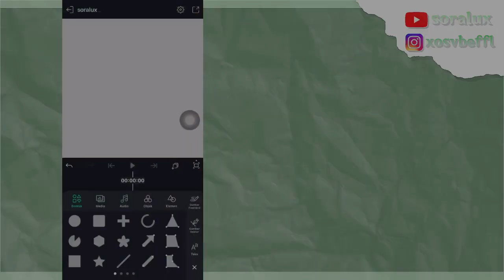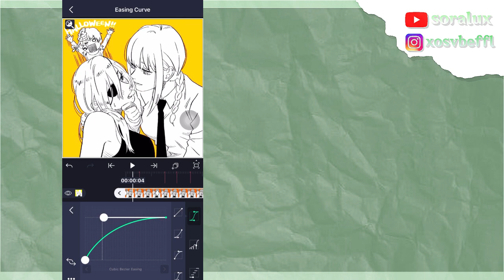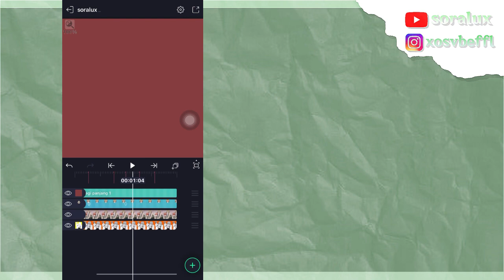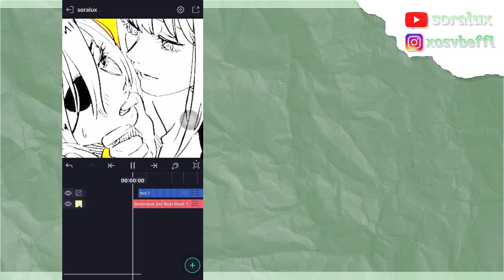CREATIVE TRANSITION (+Tutorial) | ALIGHT MOTION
00:00 intro
00:14 tutorials
03:46 autro